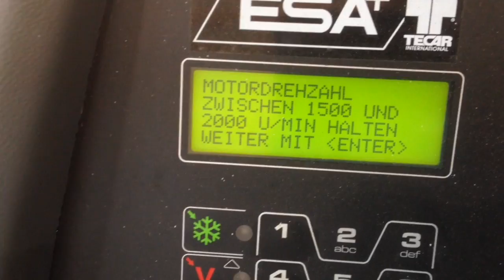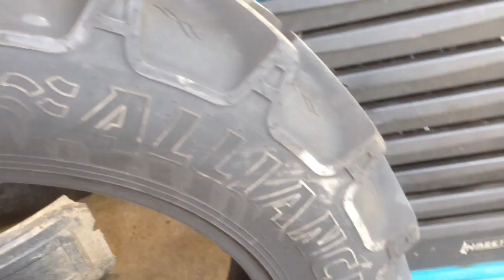neue Vorderradreifen für meinen 311er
nach 4300 Std die Vorderradreifen müssen ersetzt werden